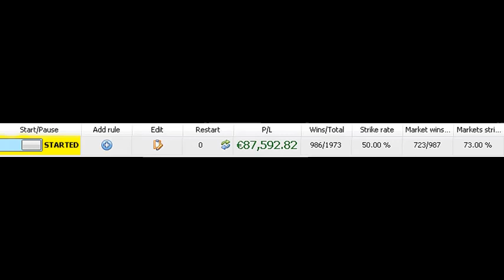Bfbot manager horse racing strategy 1000EUR to 87000EUR in 3 months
Hi , im testing a Bfbot manager horse racing strategy on betfair , started with 1000 eur balance , 3 months later the result is 87 000 eur.This is in simulation mode!, unfortunately the betfair data is delayed ! I wonder will this strategy will work same way if the betfair data is not delayed, just like in real mode ??? what do you think guys ?